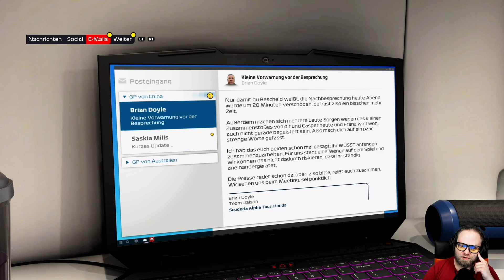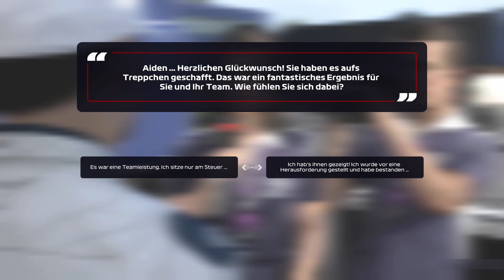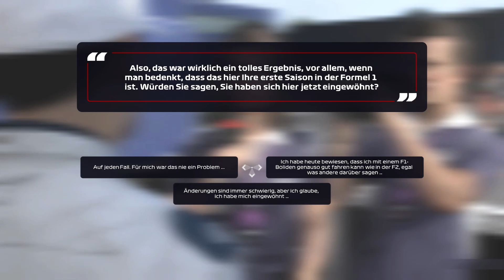Formel 1 2021 Braking Point #002 Casper, was machst du da!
F1 2021 Braking Point  #002 Casper, was machst du da! [Ps5] [Deu/Ger]

Lets Play Aufnhamen!

MEIN PC:

CPU: AMD Ryzen 9 3950X 16-Core
GPU: MSI GeForce RTX 2080 Ti
MainBoard: MSI MAG X570 Tomahawk Gen. 4.0
Arbeitsspeicher: 64GB G.Skill Trident Z RGB DDR4 4000mHz
Maus: KM-Gaming K-GM1 Grinder USB Gaming-Maus
Tastatur: RedThunder K900
Kopfhörer: Beyerdynamic MMX 300
Mikrofon: Neumann TLM 102 Studio Set Black
MischPult/Interface: Rode Rodecaster Pro

Monitor 2x Asus 24 Zoll
Monitor 1x Asus 32 Zoll Curved
Monitor 1x Asus 27 Zoll
Monitor 1x Acer 24 Zoll